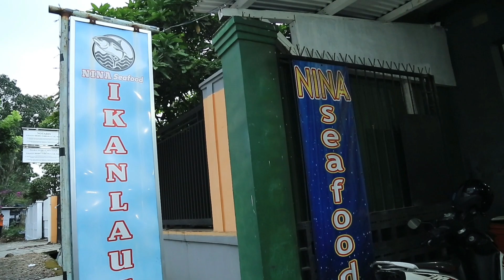MATA LEMBU ENAK _SEAFOODNYA GARUT SELATAN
dikychandra ombocor garsel Alhamdulillah dijamu pak Lukman ketua Himpunan Nelayan Seluruh Indonesia Garut ...Alhamdulillah bisa ngerasain lagi Mata Lembu di resto seafood beliau..lanjut pak 👍👍👍